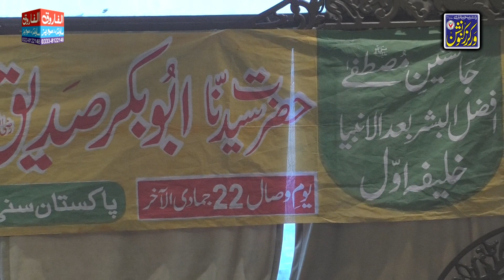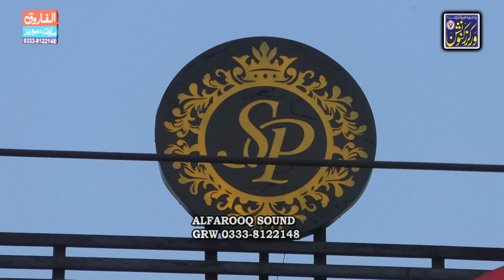Divisional workers convention || Pakistan Sunni Tehreek Gujranwala 2021 || Alfarooq Sound Gujranwala